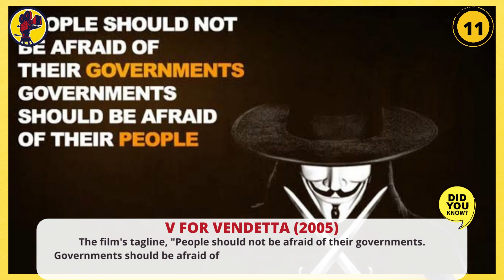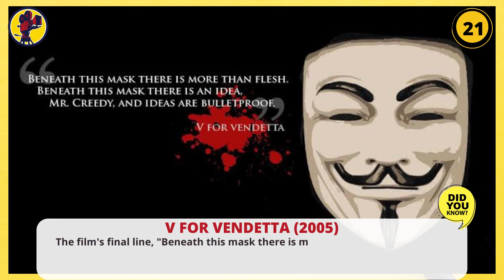The Hidden Meanings and Facts Behind V for Vendetta (2005)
Title: 23 Fascinating Facts About V for Vendetta (2005) You Never Knew

Description: V for Vendetta (2005) is a powerful and thought-provoking film that captivated audiences around the world. In this video, we explore 23 fascinating facts about the movie that you never knew. From the cast and crew to the film's political themes and production design, we uncover little-known details that add depth and context to this modern classic. Whether you're a die-hard fan of V for Vendetta or simply curious about the story behind the film, this video is a must-watch.

👇 Maybe you want to watch 👇

Copyright Disclsimer:
The Movie Facts Channel is a platform for education, entertainment, and commentary purposes only. The videos and content presented on this channel are intended to provide insight and knowledge to viewers on various topics related to the film industry.

We do not claim ownership or copyright of any of the images, videos, music, or other material used in our videos unless otherwise noted.

If you believe that any content on this channel infringes on your copyright, please notify us immediately and we will remove the content in question.

Thank you for your understanding and for supporting our channel.